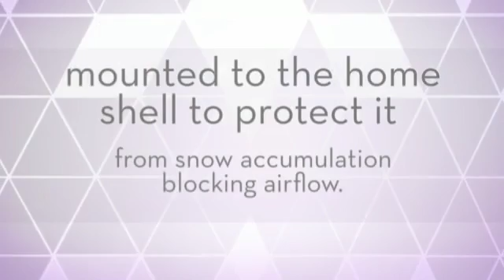Senville HVAC Unit Prices in Minisplitwarehouse.com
Senville HVAC Unit Prices. Efficiency Factors and Comfort Matters. Ask your HVAC pro to perform a return on investment (ROI) analysis of potential systems for the best value.